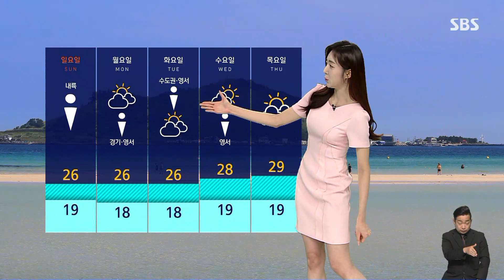[날씨] 주말, 비·소나기 예보…지역 간 강수 편차 커 / SBS 8뉴스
지난 밤사이 경기와 영서 북부에 호우 특보가 내려지면서 짧은 시간 매우 강한 비가 쏟아졌습니다.

같은 서울에서도 도봉구에는 강한 비가 내린 반면 종로구에는 약하게만 내리다 그쳤는데요.

이번 주말에도 비와 소나기 예보가 있는데, 지역 간의 강수량과 강도의 차이가 매우 크기 때문에 항상 강한 비에는 대비를 해 주시는 게 좋겠습니다.

먼저 내일(10일)부터 모레 아침까지는 중부를 중심으로 비가 내리겠습니다.

수도권과 충청에 10~60, 그중 수도권에 최대 70mm 이상의 강수가 예상되고요, 모레는 전국 곳곳에 소나기가 예보됐습니다.

적게는 5에서 많게는 60mm의 강한 소나기가 예상되는 만큼 계곡이나 하천변 출입은 피하시는 게 좋겠습니다.

낮에는 비가 소강상태를 보일 때가 있겠고요, 서울 낮 기온 28도, 남부지방도 30도 안팎까지 크게 오르겠습니다.

다음 주 초까지는 중부를 중심으로 소나기가 자주 오겠습니다.